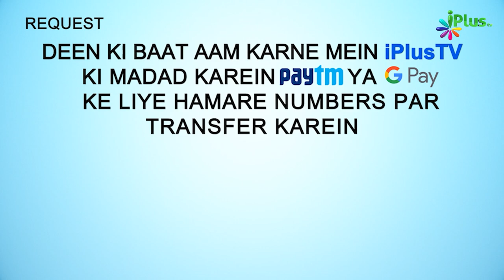Quran Ki Tilawat Ek Faydemand Tijarat | 5 Minute Ka Madarsa 262 | Shaikh Arshad Hussain Mohammadi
. Quran Ki Tilawat Ek Faydemand Tijarat | 5 Minute Ka Madarsa 262 | Shaikh Arshad Hussain Mohammadi | iPlus TV